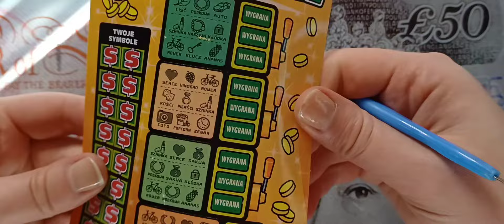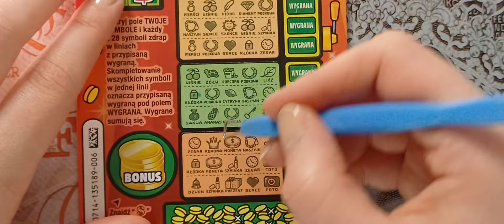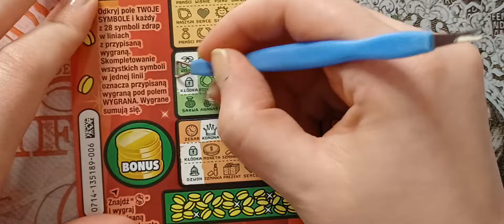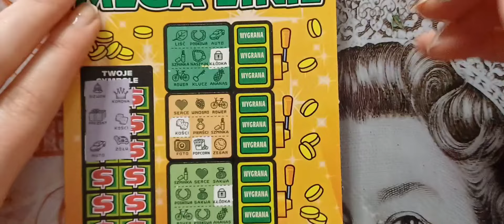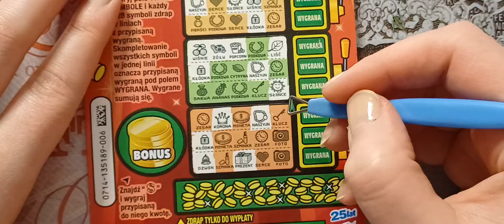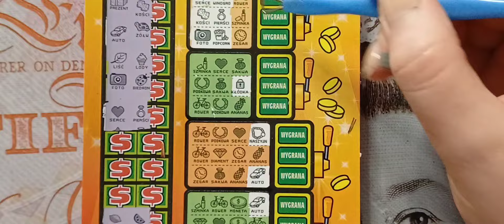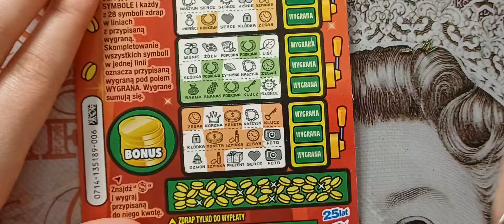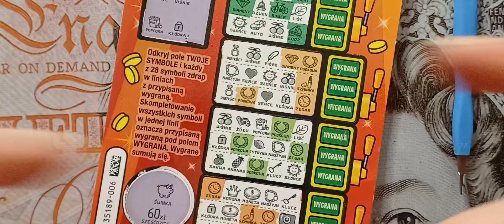zdrapki Mega Linie z dedykacją dla Pani Klaudii z punktu lotto Osowa 😄🤗👐🏻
Chcesz nam pomóc w rozwoju kanału to proszę zostaw 👍🏻, komentarz lub suba 🥰

M&M 😁🖤💎👐🏻

Jeżeli chcesz się z nami podzielić wygranymi w lotto napisz do nas mail 👇🏻